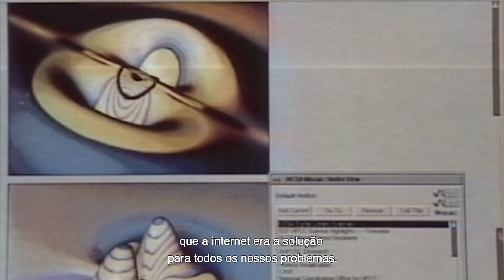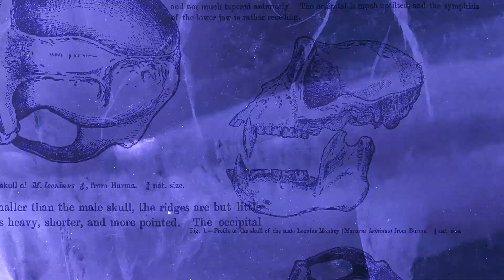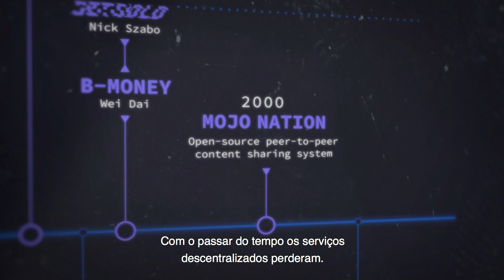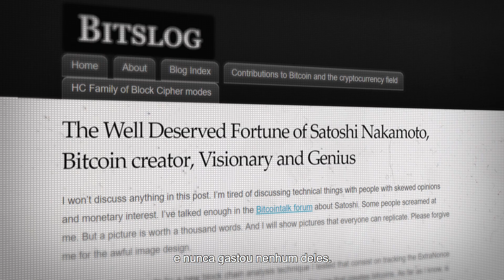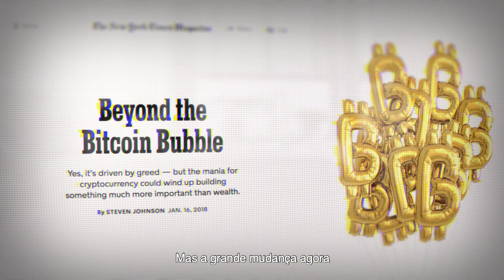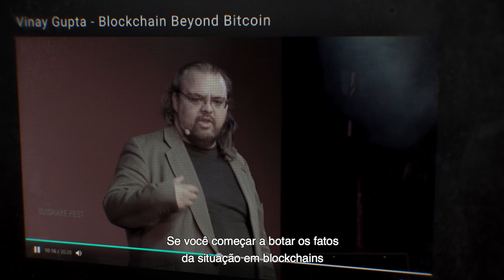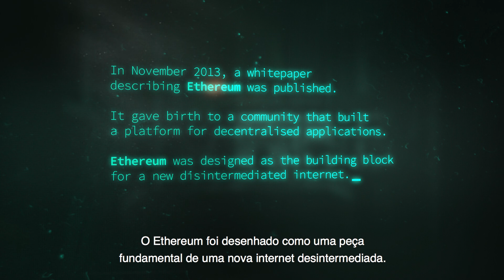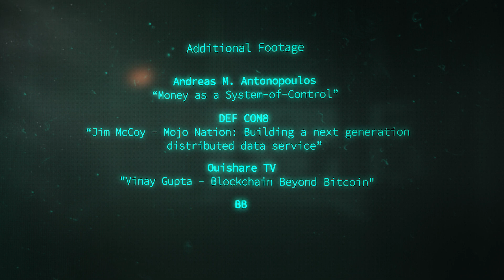Around the Block - 1º Episódio - "Bloco Gênese"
O 1º episódio da série Around the Block está no ar. Mergulha nas origens do dinheiro digital, rememora as histórias que levaram ao bitcoin, e joga luz sobre o que veio depois dele. O 2º episódio será lançado semana que vem. O final deste deixa bem claro o assunto principal do próximo.

(site peer to peer de vídeos sobre o universo da criptoeconomia, desenvolvido pela Paratii. A plataforma não espia você. Não vende seus dados. É 100% código aberto.)